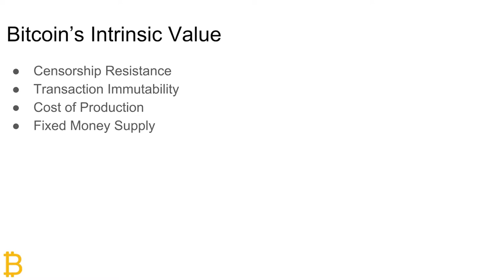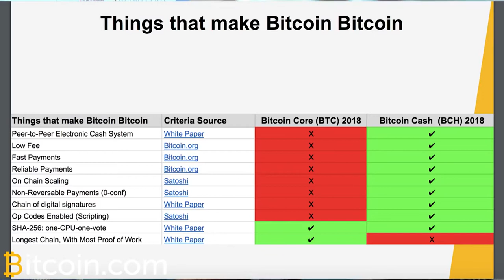Roger Ver Debates Charlie Lee FULL DEBATE What is Bitcoin1